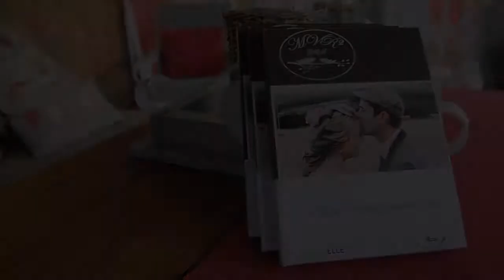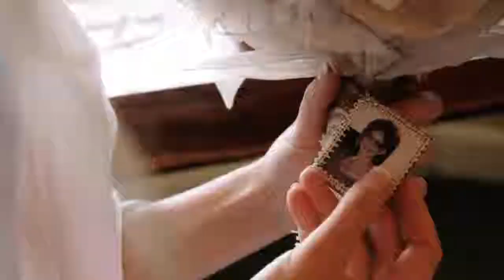Mickey en Morne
Wat 'n pragtige troue op Arkadia plaas net 10km buite Vryheid. Die liefde van Mickey en Morne borrel skoon uit en dit maak ons werk baie maklik, jy mik die kamera in hulle rigting en mens het onmiddelik 'n spesiale oomblik. Mickey het aangetrek in die pragtige 1902 Burgemeesters huis in Vryheid nou bekend as Oxford Lodge (theoxfordlodge.co.za/). Die kerk diens was te NG Klipkerk in kerkstraat. Dit verskaf al die elemente vir 'n ware vintage atmosfeer wat dan gepaart gaan met soveel detail en sorg.
Baie dankie dat ons so bevoorreg was om die dag vas te vang. Mag Jesus julle rots wees in julle lewe saam.